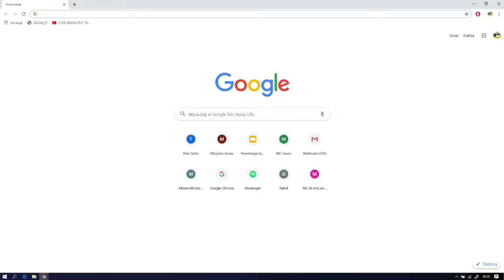Jaka jest tajemnica wpisywania „P” w przeglądarce?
Wpisałem P w przeglądarce, a co się stanie jeśli ty powtórzysz ten eksperyment?